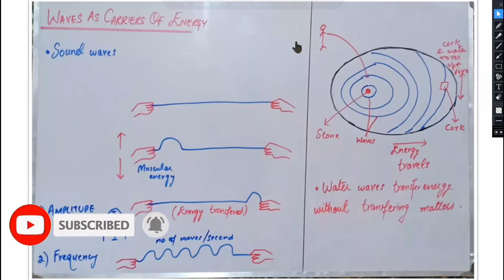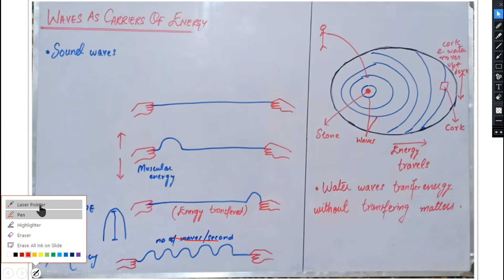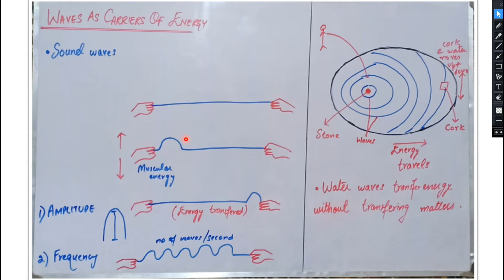RIPPLE TANK EXPERIMENT | WAVES AS ENERGY CARRIER | CHAPTER 10 | PHYSICS 10th CLASS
MASS ATTACHED TO A SPRING| MOTION OF A SIMPLE PENDULUM| SIMPLE HARMONIC MOTION| PHYSICS| CLASS 10|